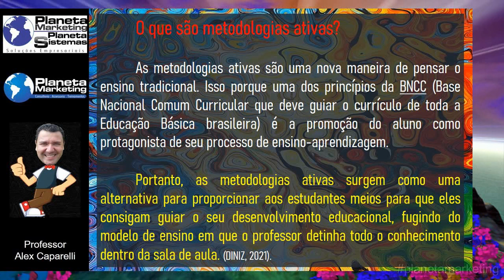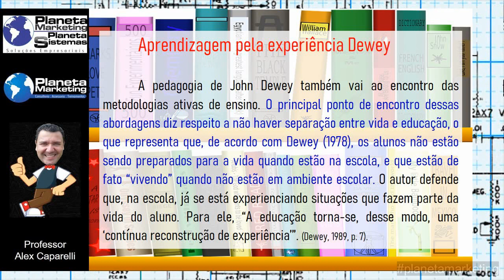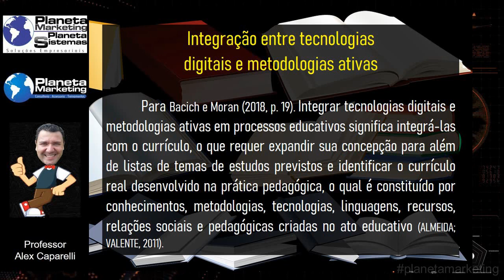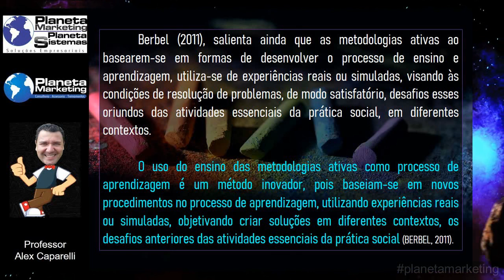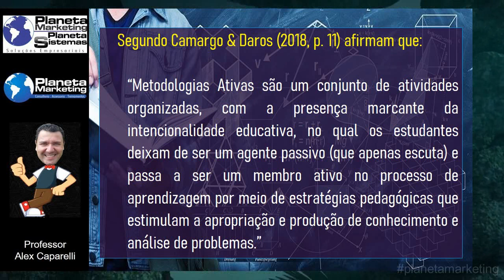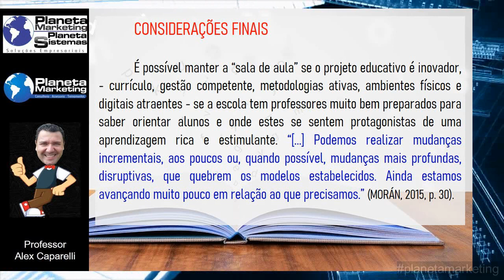O que são METODOLOGIAS ATIVAS - Episódio 107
O que são METODOLOGIAS ATIVAS?

- Definição
- Conceito
- Origens
- Princípios que constituem as metodologias ativas de ensino
- Aprendizagem pela experiência Dewey
- Metodologias Ativas na perspectiva Freiriana
- Integração entre tecnologias digitais e metodologias ativas
- Estratégias de ensino norteadas por metodologias ativas
- DICA: Como conceber as Metodologias Ativas na prática
- DICA: Pirâmide de Aprendizagem
- DICA: 13 tipos de metodologias
- Informações de Conclusão